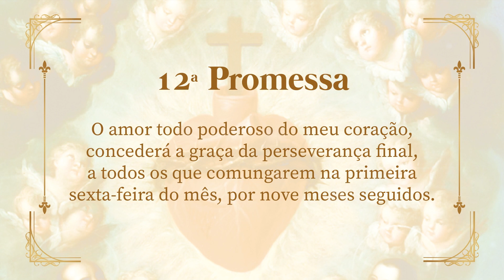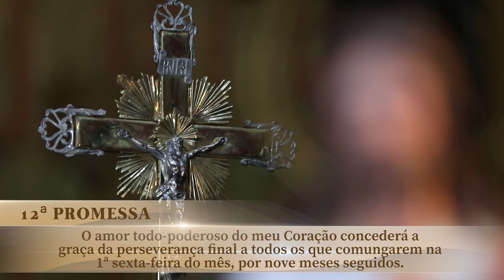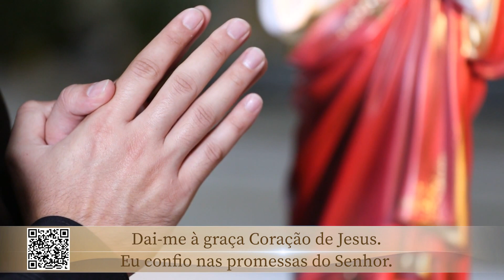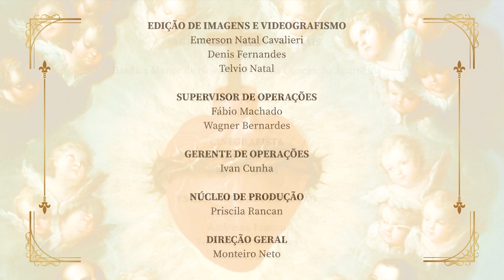Jornada ao Sagrado com padre Carlos Ciol – 12/06/22